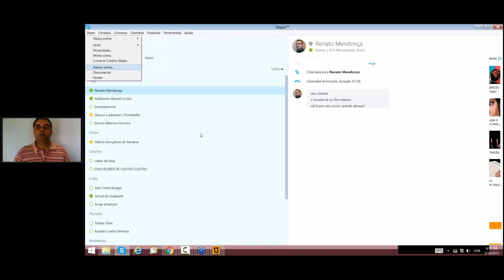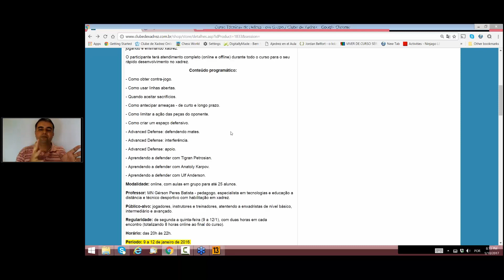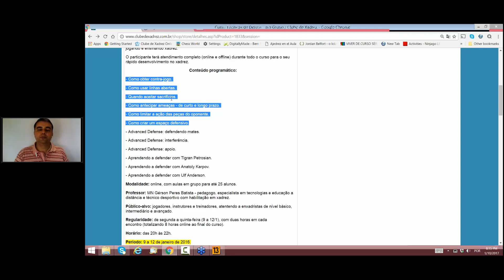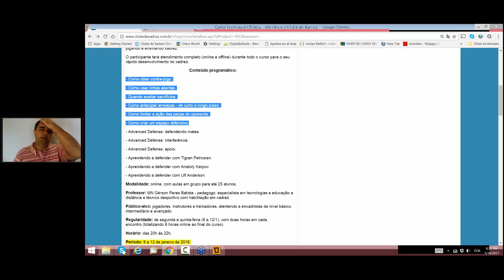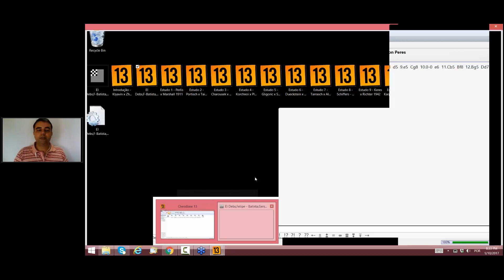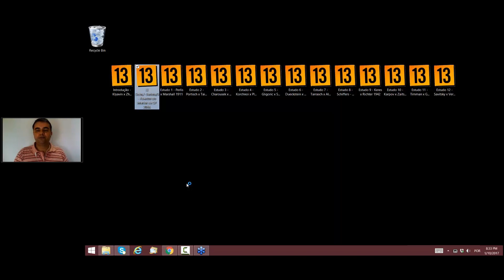A defesa é um dos seus pontos fortes no xadrez?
Este vídeo que publicamos aqui no Canal CXOL é um trecho do Treino 2 do Curso "Técnicas de Defesa no Xadrez".

O curso completo tem 4 treinos, totalizando 8 horas de treinamento sobre este importante pilar da evolução no xadrez.

Autor: MN Gérson Peres Batista.

Venha treinar com o CXOL. Nosso plano é melhorar seu xadrez!

Contato com o CXOL:

MN Gérson Peres Batista
Pedagogo e Profissional de Ed. Física
Equipe CXOL – Setor de Treinamento
Rua Tereza Marcolini 325 - Bairro São José
São Sebastião do Paraíso/MG